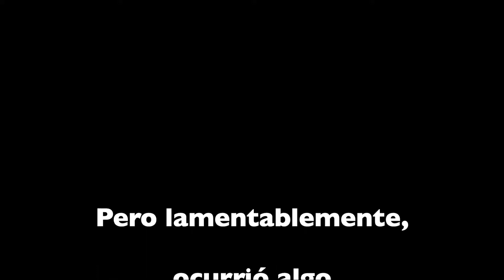Tortona 2021 (ESP)